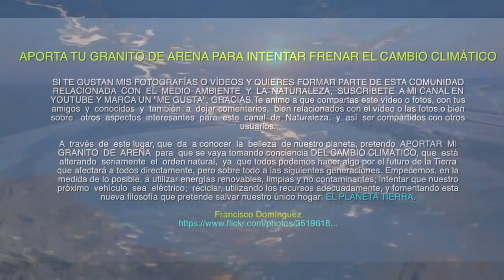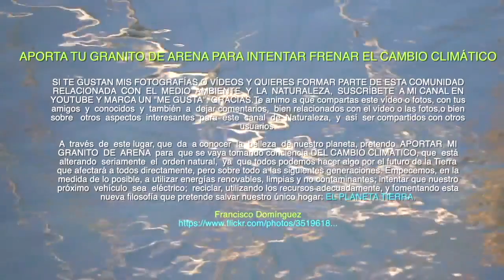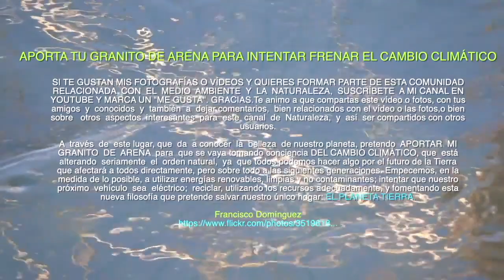LO MÁS HERMOSO DE LA CORDILLERA CANTÁBRICA Las montañas del Alto Esla Pico Vallines 2153 m.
Una ruta por las montañas del alto Esla, con subida al Pico Vallines de 2153 m.